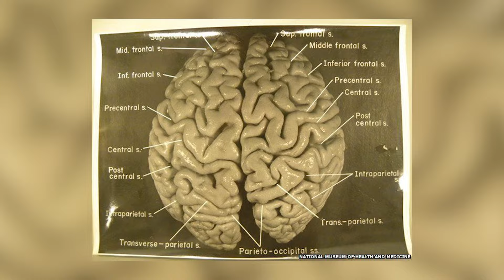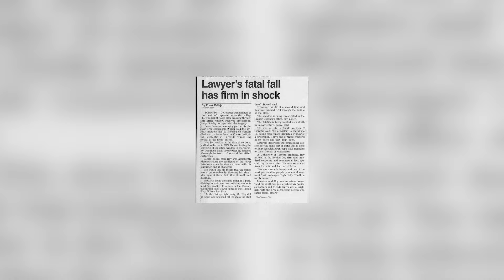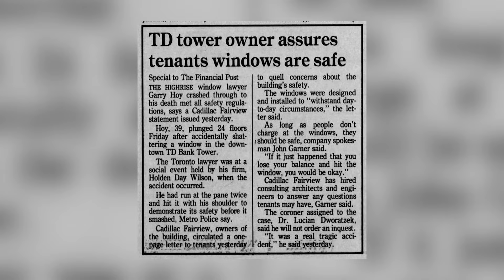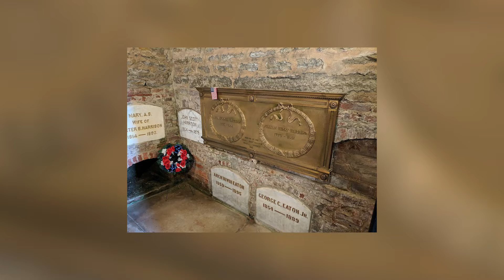Historical Facts That Sound Made Up But Are 100% True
Brace yourself for this eye-opening journey through time! Today on Bumblebee we'll reveal shocking events and hidden truths that textbooks dared not touch. Here are the Historical Facts That Sound Made Up But Are 100% True!

Editors:
🍯Daniella Suarez